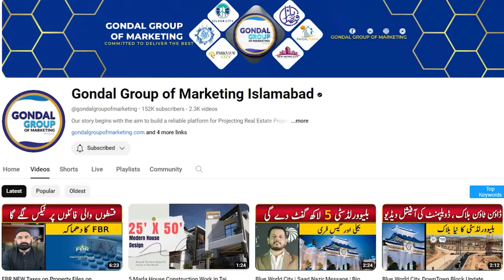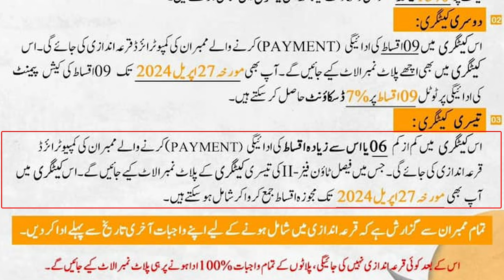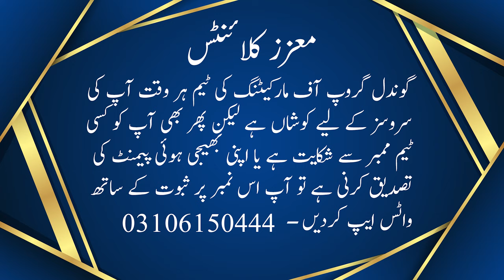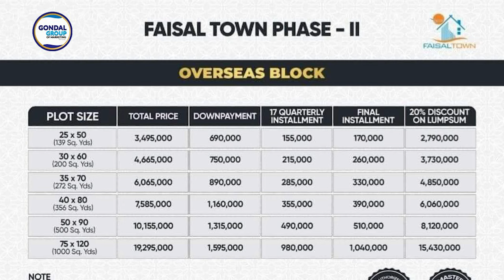Faisal Town Phase-2 | Notification | Discount Offer | Overseas Block Booking, Plots on Installment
In This video we will share Information about Faisal Town Phase-2 | Notification | Discount Offer | Overseas Block Booking, Plots on Installment

Gondal Group of Marketing is your one-stop solution for all Real Estate problems from the last Twenty years in Rawalpindi ، Islamabad. We started serving in 2003 and made our own identity in the Market because of our best consultancy deliverance. People visit us for investment opportunities, rental options, purchases of shops, offices apartments, residential plots, commercial plots, houses, and much more. Many of our overseas clients from overseas especially Saudi Arabia (KSA), UAE (Especially Dubai), Qatar UK, Germany, Norway, Canada, USA, and Australia prefer us because of our commitments and our satisfying solutions. We offer real estate consulting services in all CDA sectors and Housing Societies for residential and commercial real estate projects.

For Details & Booking:  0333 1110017 || 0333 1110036

CDA is set to construct Margalla Avenue from GT-Road N-5 Sector B-17 Islamabad to Motorway M-1

Notification
Overseas Block
Faisal Town Phase 2 Overseas Block
Housing Society
Real Estate
Islamabad
Islamabad Property
b-17 islamabad
abdul majeed
chaudhry abdul majeed
faisal town
Islamabad
Rawalpindi